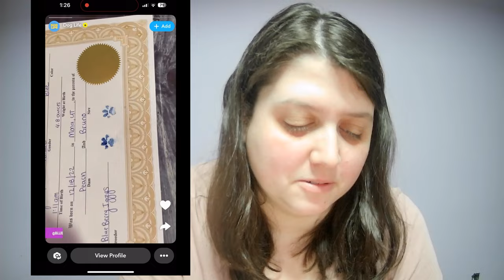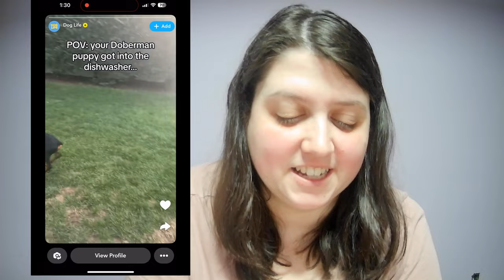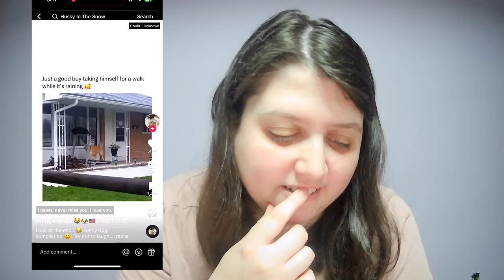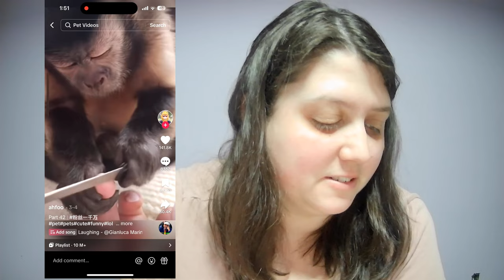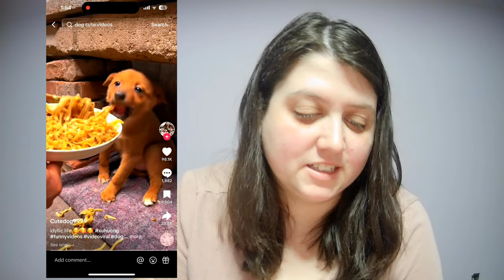Reacting to the Funniest Animals Online